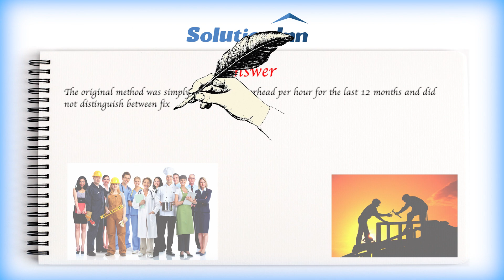Dana Rand owns a catering company that prepares banquets and parties for both individual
Dana Rand owns a catering company that prepares banquets and parties for both individual and business functions throughout the year. Rand's business is seasonal, with a heavy schedule during the summer months and the year-end holidays and a light schedule at other times. During peak periods, there are extra costs; however, even during nonpeak periods Rand must work more to cover her expenses.